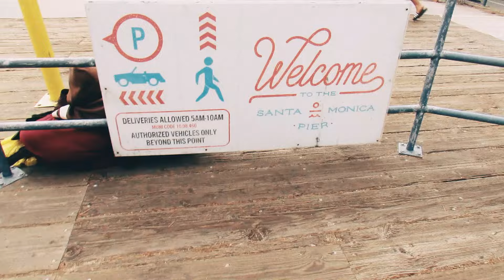Acey Ace - California Sun feat. Ivan L (Official Music Video)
Edited by Acey Ace

Lyrics:
The only time I've seen your eyes match your smile
Is when I'm around
Gotta be worth something
So come on girl let's lay here for a while
No we don't have to settle down
But please don't say this was nothing
'Cause it meant everything to me

You're my California sun
Baby you're the only one
Who can make life feel so perfect
Even when it's not at all

Think I'm in love with you
You not a substitute
Can we just vibe
Know I'm the man on the side
But dammit I'm ready to ride
Our feelings collide
Mama you like my delight
I'll drink you like syrup and sprite
You really my type
I told you I don't wanna fight
Just talk to me while you look nice
Girl you so special
Think you the type I would wrestle
If I had dough I would bless you
Long as you know
I wrote this song from the soul
I thought of you on this road
I need you right here
Can you just come and appear
And tell me time is our year
I kiss you with fear
I don't wanna lose in you in tears
But I been through too much it's weird